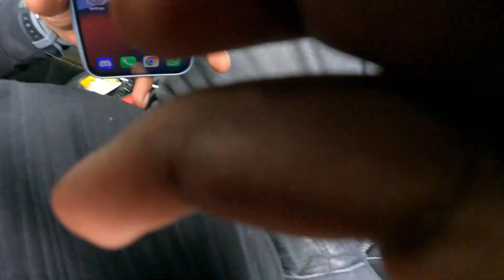Udupi to Kundapura Drive